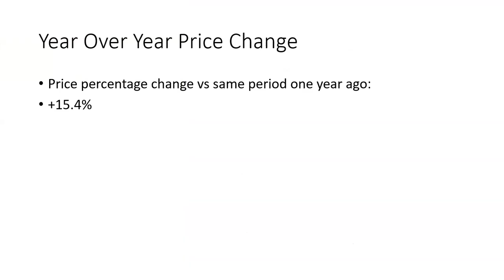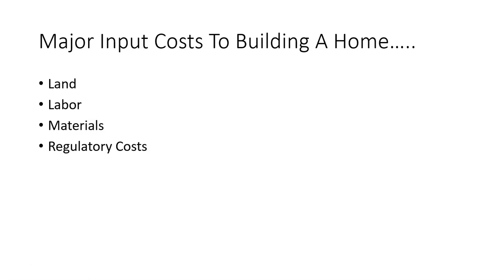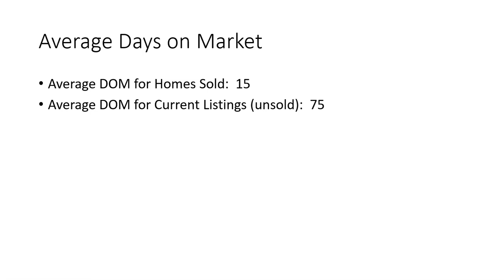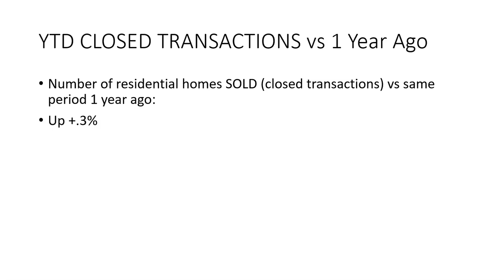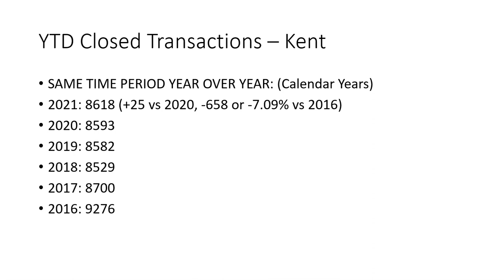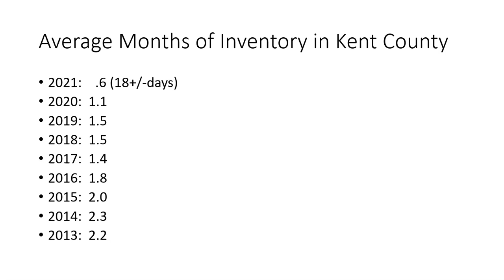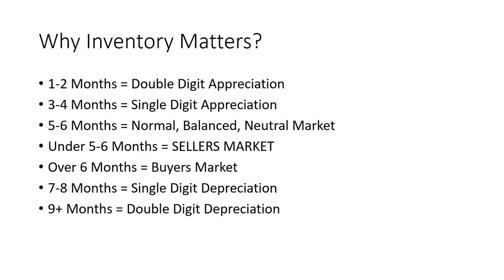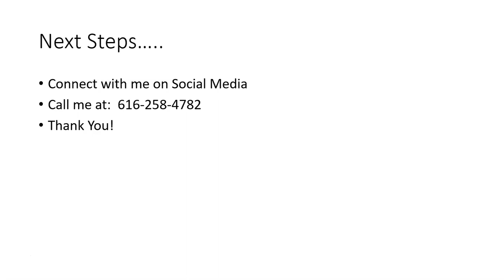Grand Rapids Michigan REAL ESTATE Market Update Report with latest data through November 2021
In this video, Grand Rapids Michigan REAL ESTATE Market Update Report with latest data through November 2021, we will look at the Grand Rapids Michigan Real Estate Market, comparing current prices, price increases, listings, sales and inventory, against where we were during this same time period one year ago.  We will also look at current listings, closed sales and housing inventory, versus historical data from previous years.  This is a very educational video!

Rodney E. Constable, REALTOR®

Thank you for your referrals and for introducing me to someone I can help!